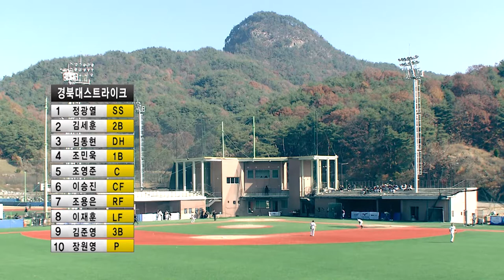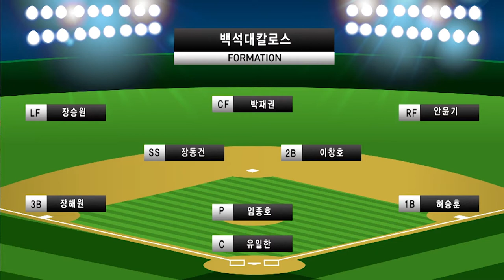[KUSF 클럽챔피언십 2018 결선] 181104_야구_4강2경기_칼로스 vs 스트라이크 HL